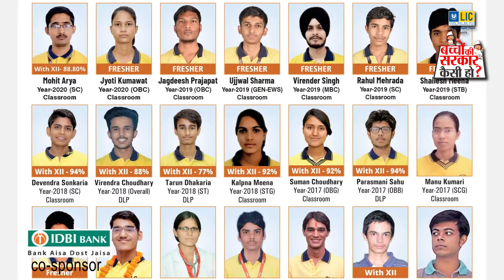CLC Director Shrawan Choudhary with Digital Baal Mela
MEET prominent personality of World of Education Mr. Shrawan Chaudhary in Digital Baal Mela. Renowned Guest of 55th Online session of children’s campaign